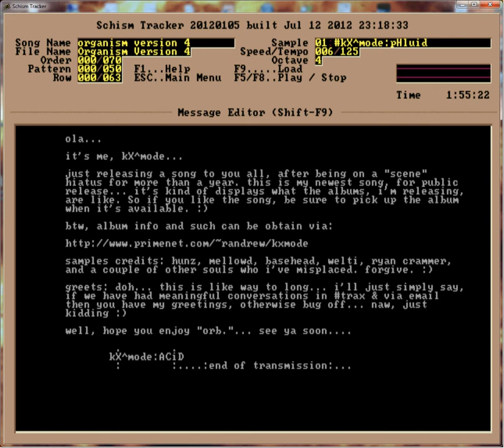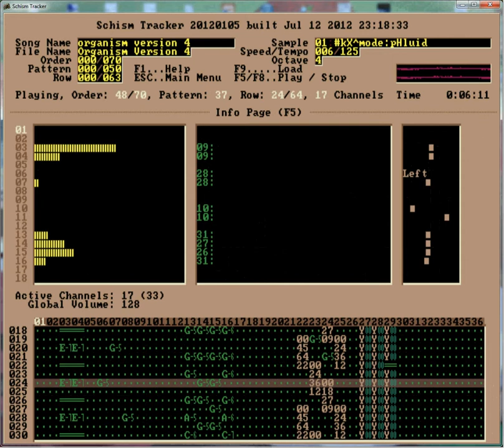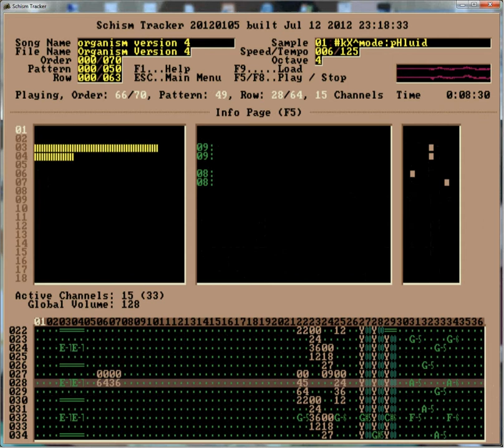Organism Version 4 by Kxmode (1998 Impulse Tracker)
This track was never released. It was completed in 1998 and then forgotten as I started moving from Impulse Tracker to Sonic Foundry's ACID (later owned by Sony).

This track was part of a 5-track album called "Organisms". The album will be released on Youtube for free.

You can use VLC media player to play Impulse Tracker files.